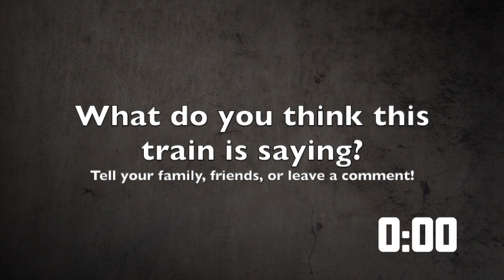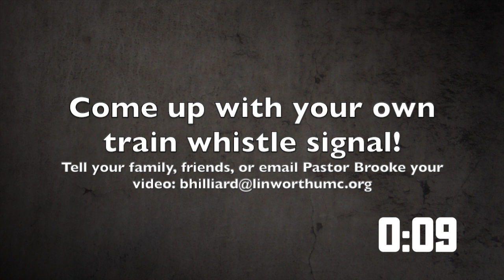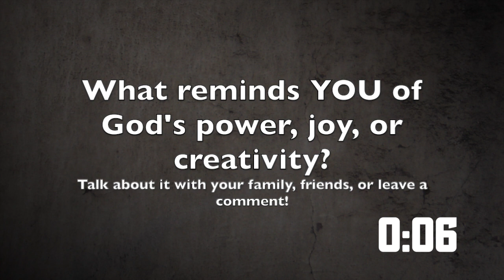Train Speak & Everywhere I Go Intro (2)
LUMC Rocky Railway VBS 2020